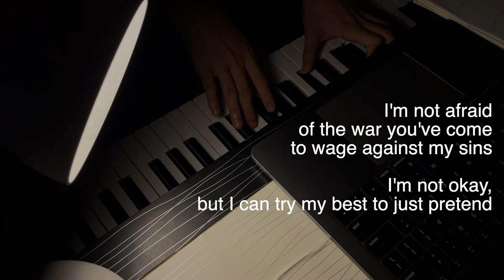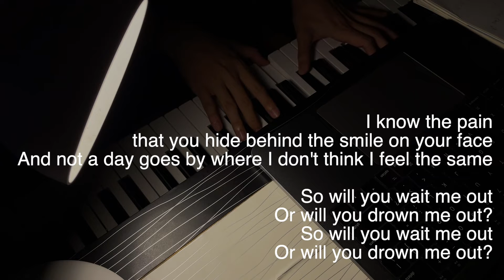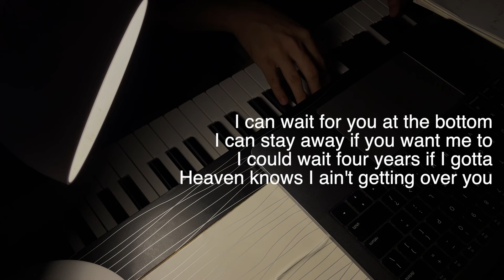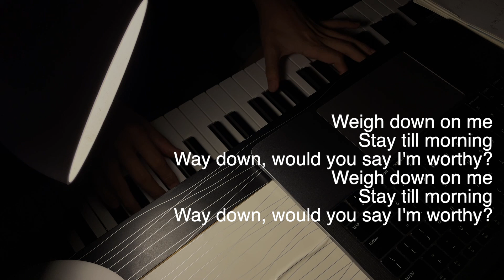Bad Omens - Just Pretend | Piano Only Lower Key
Bad Omens - Just Pretend | Best Piano Only Piano Karaoke Piano Soundtrack Piano Background

Live Playin